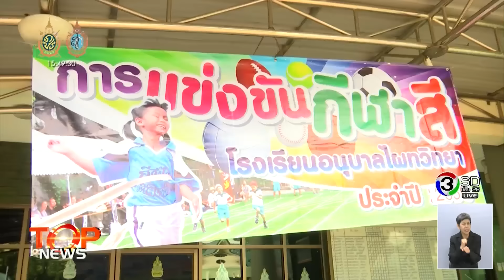Top News : วันที่ นายก ประยุทธ์ จันทร์โอชา ยิ้ม มากที่สุด ^^ (5 ต.ค. 59)